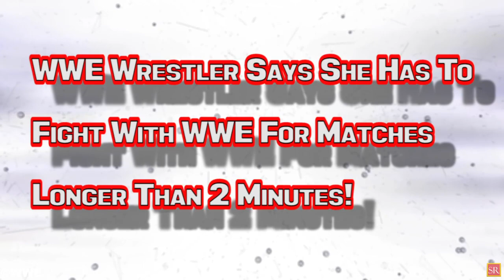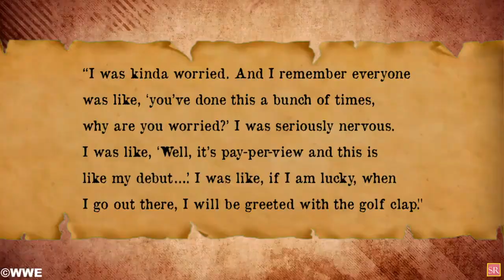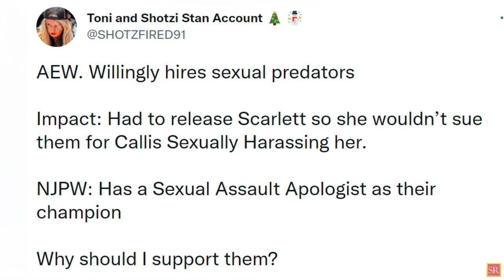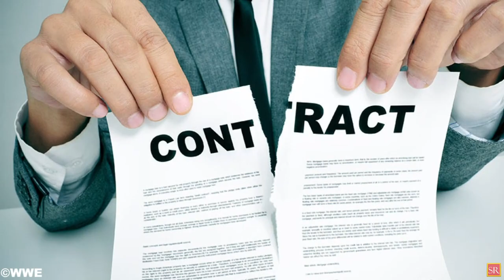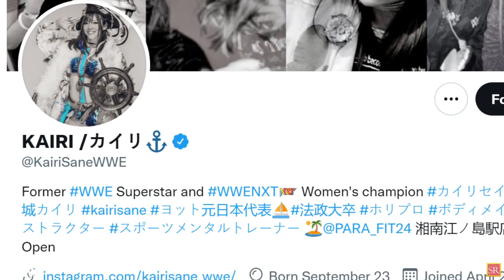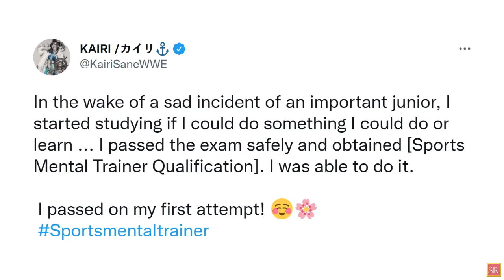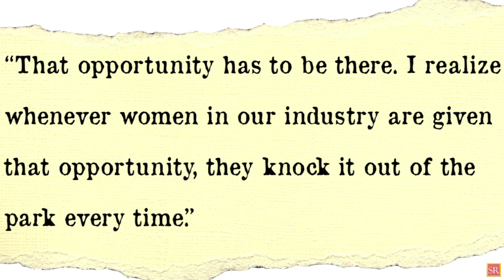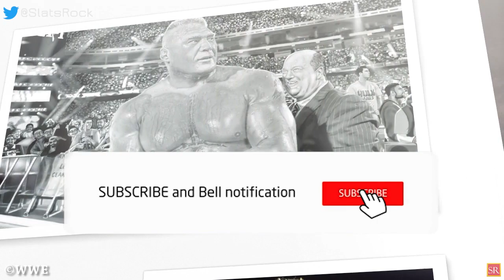WWE News! WWE Angry On Gable Steveson! AEW Wrestler Returns To ROH! WWE Lures Kevin Owens Sami Zayn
00:00 Headlines
00:47 Jay Lethal Was Worried Fans Wouldn’t Be Excited To See Him In AEW!
01:54 AEW Wrestler Returns To ROH!
02:30 Gable Steveson’s Past Assault Accusation Resurfaces!
04:03 WWE Trying To Keep Kevin Owens & Sami Zayn Happy With More Television Time!
05:10 Kairi Sane No Longer Under WWE Contract!
06:14 WWE Wrestler Says She Has To Fight With WWE For Matches Longer Than 2 Minutes!
07:46 Austin Gunn Taking Time Off AEW To Film Reality TV Show!
08:25 Sasha Banks Beats Out Serena Williams On List Of Most Popular Female Athletes! And More!
wrestling news
wwe rumors
wrestling news and rumors
wrestling rumors
wwe news